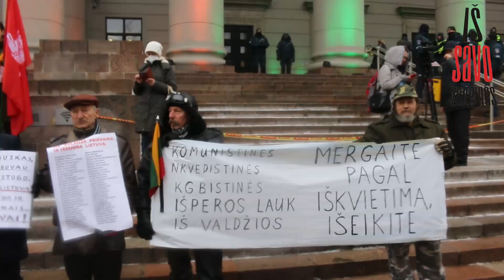Minėjimas virto visišku valdžios fiasko 2022-01-13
Sausio 13-osios minėjimas tradiciškai suburdavo platų dalyvių ratą .Jei prisiminsime net ir prieš kelis metus kartu buvo galima matyti tiek tėvynės sąjungos tiek tautininkų tiek įvairiausių visuomeninių organizacijų narius bei šalininkus . Šių metų minėjimas buvo visiškai nepanašus į iki šiol buvusius .

Dabartiniai valdantieji jau senokai bandė pasisavinti šią istorinę datą ir naudoti vien savo reikmėms. Keitė net jos istorinius simbolius.

Galiausiai šiandien jie surengė tikrai savo minėjimą ir dar ramybės vardan durklais apsistatė. Tik štai iš to nieko gero nesigavo ir minėjimas virto tikru valdančiųjų fiasko